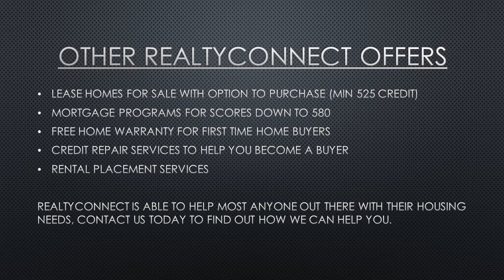Home buyer incentive program Rogers mn